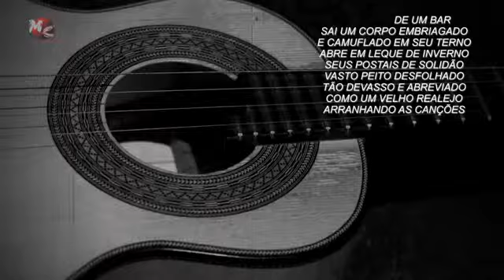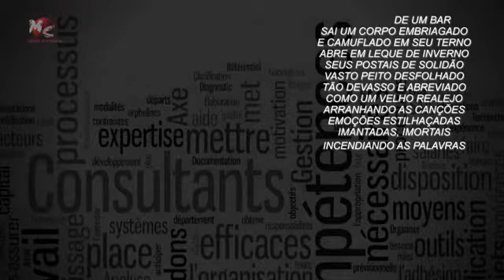BOEMIA PAULISTANA -Nelson Cônsolo Júnior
DE UM BAR
SAI UM CORPO EMBRIAGADO
E CAMUFLADO EM SEU TERNO
ABRE EM LEQUE DE INVERNO
SEUS POSTAIS DE SOLIDÃO

VASTO PEITO DESFOLHADO
TÃO DEVASSO E ABREVIADO
COMO UM VELHO REALEJO
ARRANHANDO AS CANÇÕES

EMOÇÕES ESTILHAÇADAS
IMANTADAS, IMORTAIS
INCENDIANDO AS PALAVRAS
NAS TRAGADAS TÃO FATAIS

E NAS GARGANTAS, QUAIS DRAGÕES
INDECISÕES EMBRIAGADAS
DE ANCORAR NA ENSEADAS
DE VERMELHOS CORAÇÕES